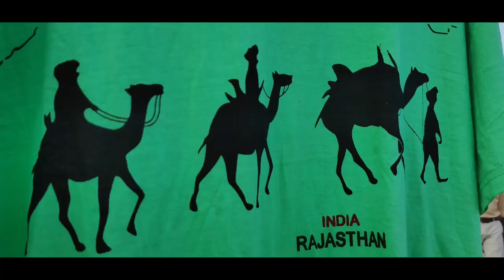JAIPUR VIDEO - BEST of INDIA - Cinematic Video 2019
Its palaces and forts are reminders of the many kingdoms that historically vied for the region. In its capital, Jaipur (the "Pink City"), are the 18th-century City Palace and Hawa Mahal, a former cloister for royal women, fronted by a 5-story pink-sandstone screen. Amer Fort, atop a nearby hill, was built by a Rajput prince in the early 1600s.